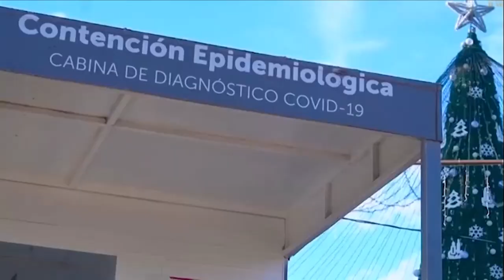Síntomas de subvariantes de Ómicron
Le presentaremos cuáles son los síntomas de las últimas dos subvariantes de Ómicron, una de las principales variantes del covid 19 y que ya se encuentran en diferentes países.